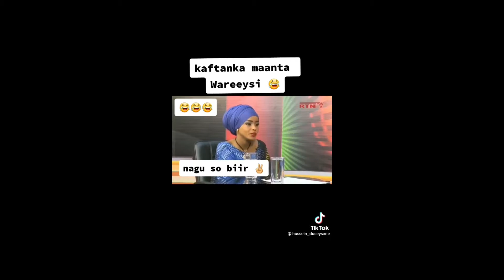EID MUBARAK DHAMAN MUSLIMINTA SODHAWADA QAALI LADAN IYO FARTUN DUFET SHACTARO